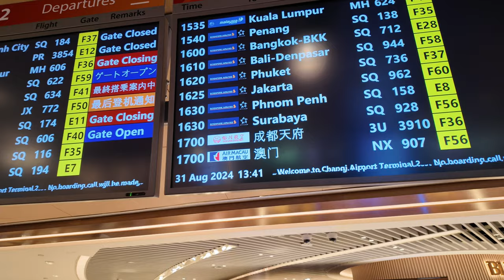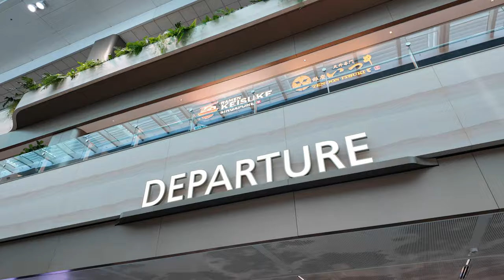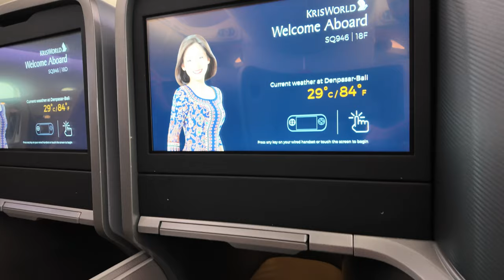Surprise Bali Adventure with Singapore Airlines Business Class | Umana Bali Resort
Join us on a surprise journey to Bali, where we explore the luxurious Umana Bali Resort and share our experience flying Singapore Airlines Business Class.

⏰ Timecodes ⏰
0:00 Intro
0:40 Lead Up
1:24 SIN Airport
2:51 Big Reveal
3:05 SQ Business Class
4: 23 Umana Bali Resort
9:38 Wrap Up